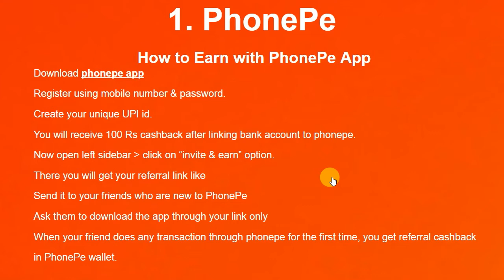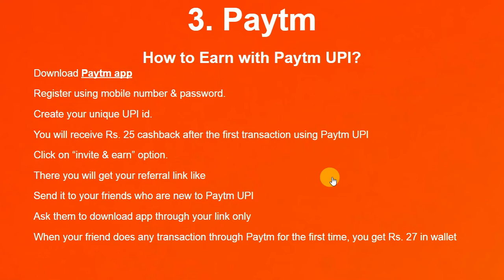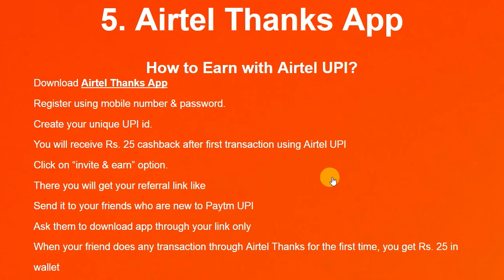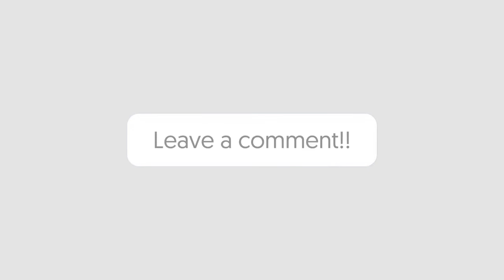Best Refer And Earn Apps 2020|Top Refer Earning App 2020|NEW Earning Apps|Refer Friends & Earn Money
Want to earn money online? You can easily make good money with refer and earn apps. In this video, we bring the best refer and earn apps that help you earn money. You can earn up to Rs. 200 per referral with the Best UPI refer and earn apps 2020.

Here we discuss the best UPI apps that help you earn money. We have mentioned 5 top apps that provide maximum referral income to users. For your doubts related to how to use the apps? How to get cashback with referral apps? Check out this video.

We clear all your doubts by explaining the refer offer of the top UPI Apps in India. You can start using these apps today and start earning money online. In addition to referral money, you can get attractive cashback offers with the best UPI apps.

To earn free money online is easy with the refer and earn apps. You can avail the refer and earn offer in easy steps. We have mentioned the steps to avail these offers in this video.

With the top apps, you can earn unlimited cash online. So start using these apps, and start earning money online. In addition to earning money online, the UPI apps help you transfer money in an easy manner. You can transfer money with the click of a button.

Each app provides a different referral amount to users. Check the app with the best referral money. So check out these apps and learn how to earn money with the best UPI refer and earn apps. Learn more about refer and earn tricks and start making money in easy steps.